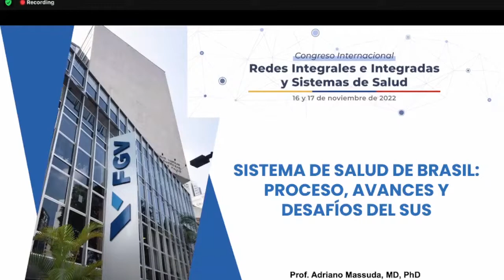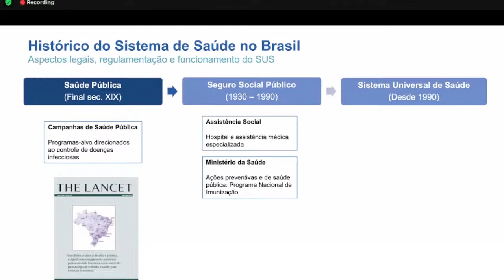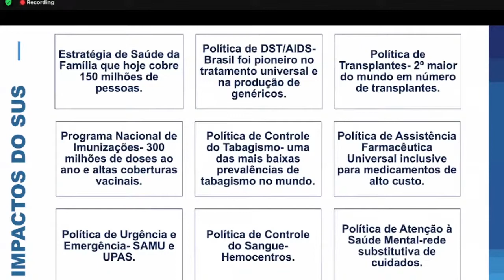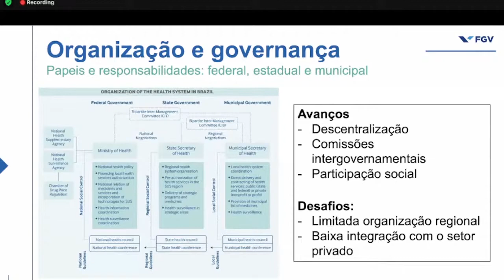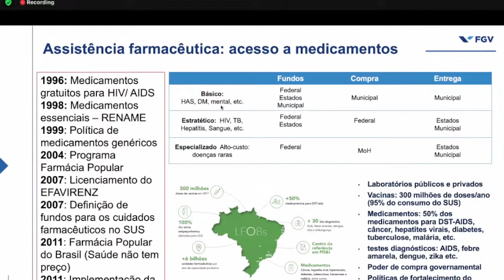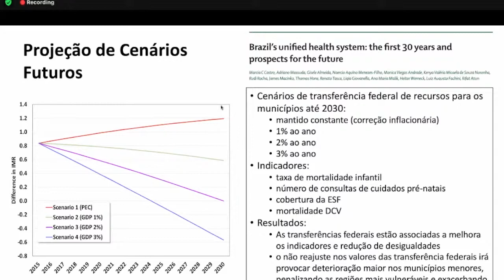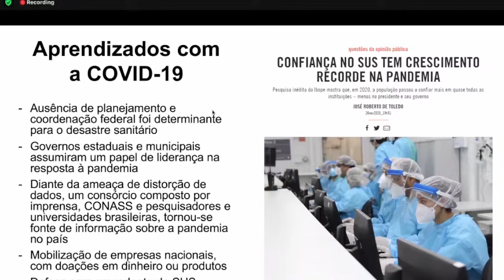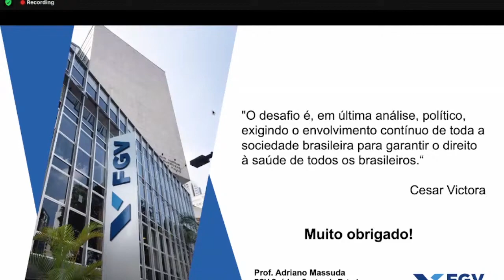2 Adriano Masuda Sistema de salud en Brasil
Redes integrales e integradasy sistemas de salud